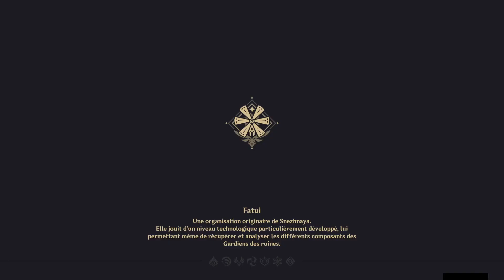Ingéniosité divine 2 - Imaginarium Bastion mécanique - Genshin Impact 3.7